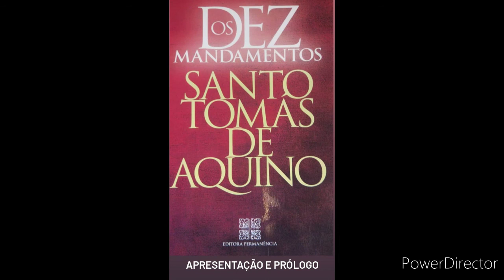Livro 1 - Os Dez Mandamentos - São Tomás de Aquino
Para Rezarmos e Cantarmos todos os dias do Mês de Maio